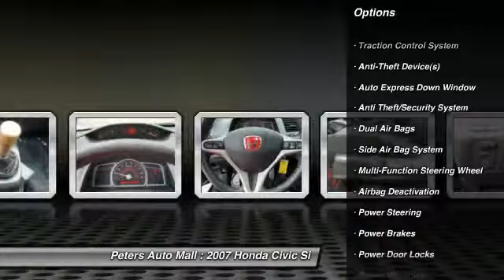2007 Honda Civic Si High Point North Carolina 22019A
2007 Honda Civic Si  - $14475

Don't miss this 2007 Honda Civic Si. Make a great choice today with this must-have vehicle. Learn more about this vehicle by contacting the dealership today and complete your driving dreams.